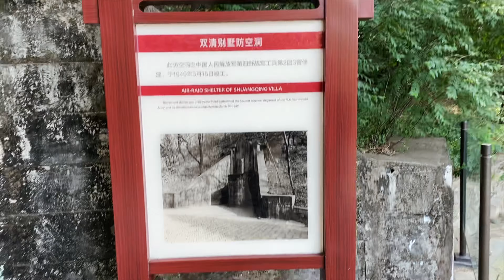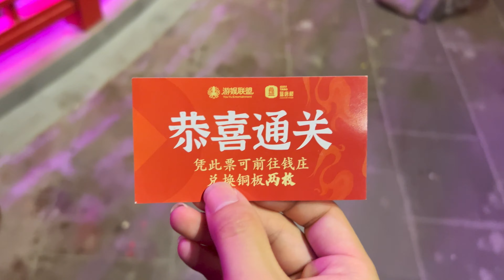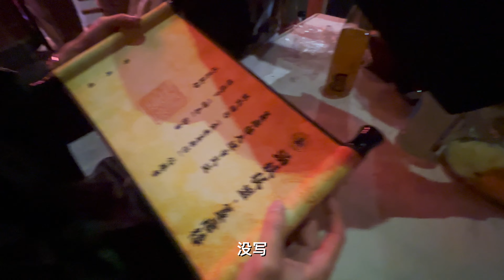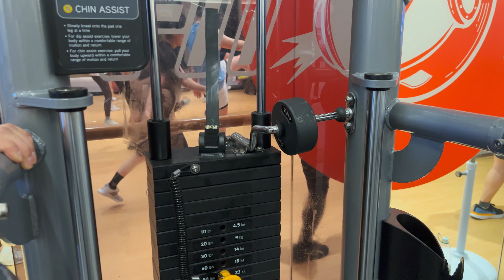minivlog005 从热到冷的愉快记忆！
从半袖到羽绒服的点滴时光！